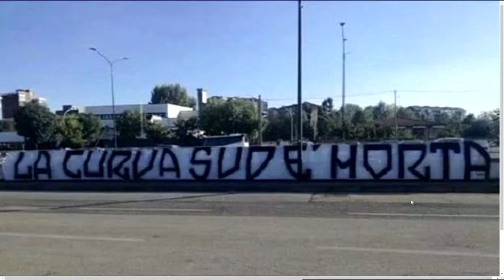Super Sport 16 Settembre